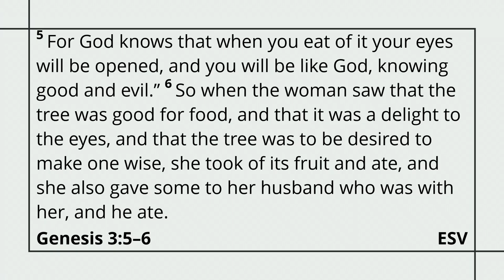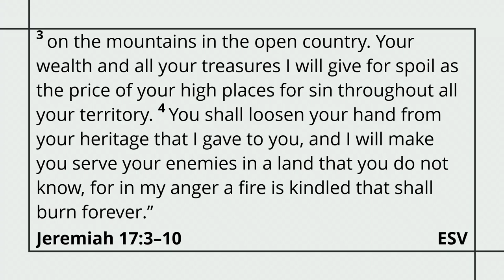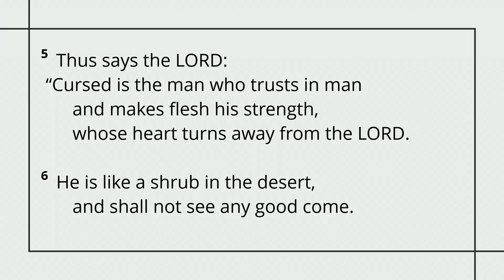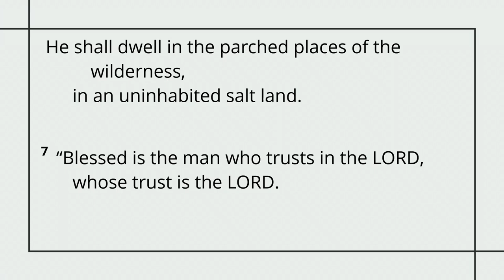Wed. Night Bible Study | 03.29.2023